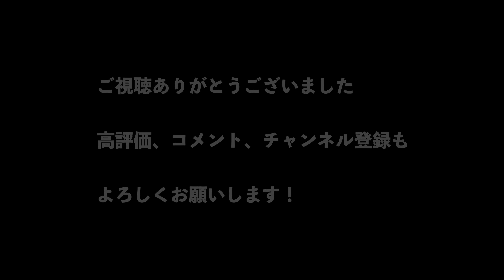【大相撲 幕下】大の里。五月場所三日目。初日はまさかの敗戦・・・今日は初勝利なるか！？【sumo】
五月場所三日目。
相手は幕下上位の春日野部屋の塚原と。
外国人の歓声が大きいです・・・苦笑

相撲内容次第で勝ち負け関係なく動画を編集しております。
ご理解いただきますようお願い申し上げます。